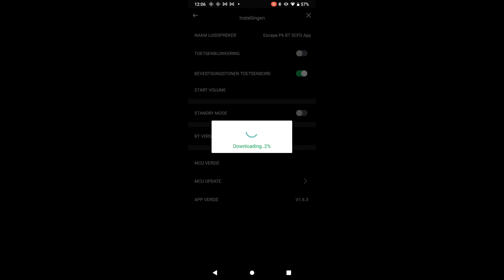Herstart MCU update voor Escape® P6 BT NL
Hier kan je de tutorial video bekijken voor herstarten van de MCU-update op een Escape® P6 BT luidspreker als deze mislukt is.